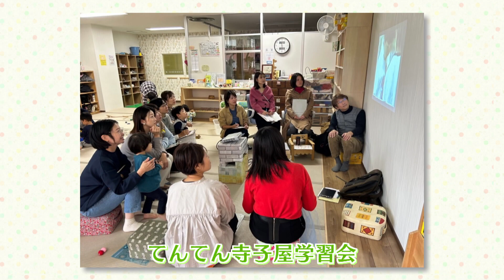札幌ふるさと再発見 ３月２日放送 地域の子育てコミュニティ～NPO法人 子育て応援かざぐるま～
STV　毎週土曜日11時35分～11時39分放送
地域におけるまちづくり活動やボランティアの取り組みなどを紹介しながら、札幌の魅力を再発見する番組です。今回は、子育てにやさしい地域づくりを目指す取り組みを紹介します。